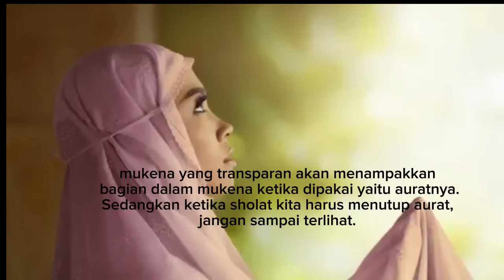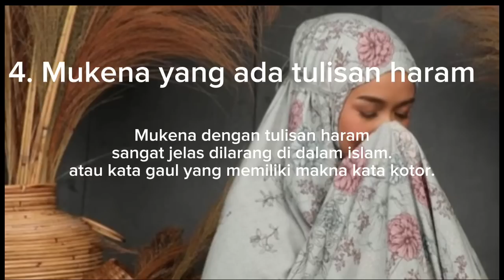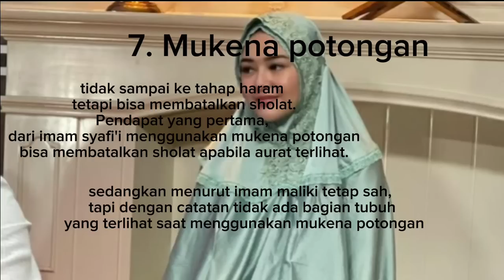7 mukena yang dilarang dipakai dalam islam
mukena yang dilarang dipakai untuk sholat